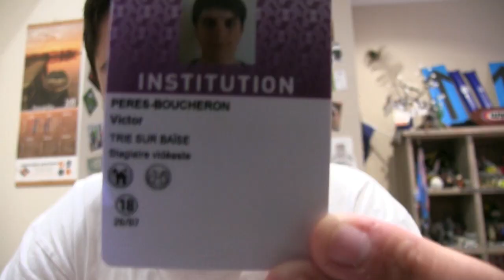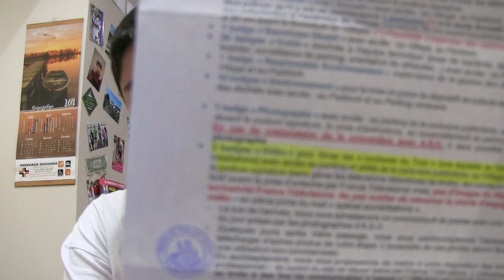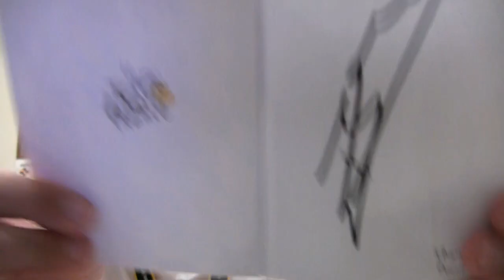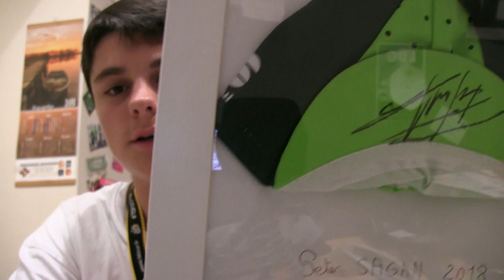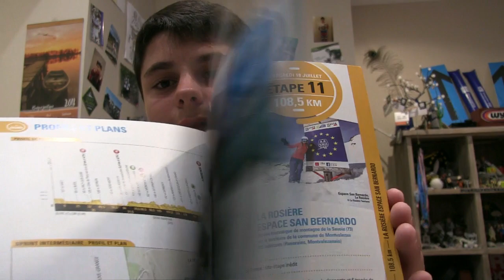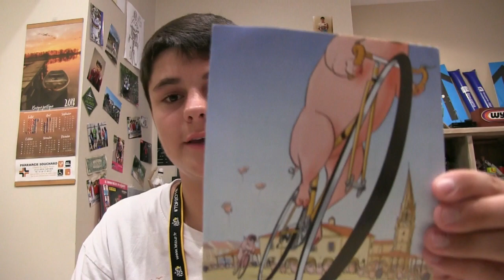JE PARTICIPE AU TOUR DE FRANCE !!!!???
suis moi sur:

pour me faire avancer su YouTube et pour m'acheter du matériel de qualité faites moi un don PayPal c'est sécurisé :

BISOUS !